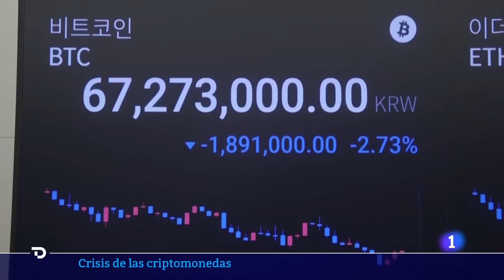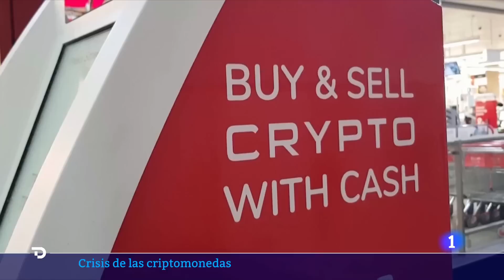CRIPTOMONEDAS: FTX se declara en BANCARROTA y SAM BANKMAN-FRIED, su FUNDADOR, DIMITE| RTVE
La plataforma de criptomonedas FTX ha anunciado que ha pedido acogerse al proceso de bancarrota en Estados Unidos y que su fundador y máximo responsable, Sam Bankman-Fried, ha dimitido.

La decisión confirma el colapso total de esta plataforma, una de las más importantes del sector, que llegó a estar valorada en 32.000 millones de dólares y que en los últimos días se ha venido abajo por falta de liquidez y con los usuarios apresurándose a retirar sus fondos.